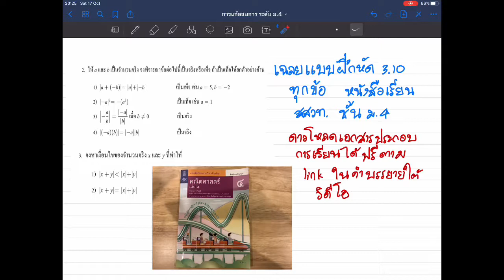เฉลยแบบฝึกหัด 3.10 ทุกข้อ เรื่องสมบัติของค่าสัมบูรณ์ หนังสือเรียน สสวท. ชั้น ม. 4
เผยแพร่คณิตศาสตร์ ตั้งแต่ระดับ มัธยมปลาย จนถึงปริญญาเอก จัดทำโดยนักคณิตศาสตร์ และอาจารย์สอนคณิตศาสตร์ระดับมหาวิทยาลัย ขอเชิญทุกคนที่สนใจกด Subscribe ได้เลยครับ ขอบคุณมากครับ

วิดีโอนี้ เป็นการเฉลยแบบฝึกหัด 3.10 เรื่องสมบัติของค่าสัมบูรณ์ และการพิสูจน์สมบัติต่างๆ ของค่าสัมบูรณ์ เรียบเรียงเนื้อหา ตามบทที่ 3 Section 3.10 หนังสือเรียนคณิตศาสตร์ ชั้น ม.4 ของ สสวท. Time Stamp ตามนี้ครับ
0:00 เกริ่นนำ
0:28 ข้อ 1 ข้อย่อย 1-6
2:35 ข้อ 2 ข้อย่อย 1-3
4:49 ข้อ 2 ข้อย่อย 4-6
7:43 ข้อ 3 ข้อย่อย 1-2
14:56 ข้อ 4 ข้อย่อย 1-3

Playlist รวมเรื่องจำนวนจริง การแก้สมการ การแก้อสมการ

link ดาวโหลดเอกสารใน dropbox
link ดาวโหลดเอกสารใน google drive (เอกสารเหมือน dropbox)